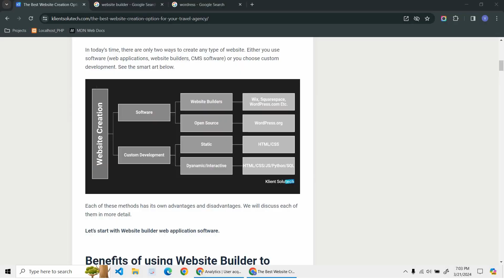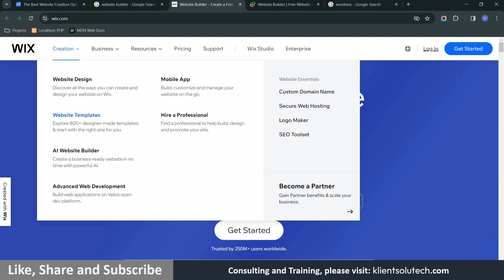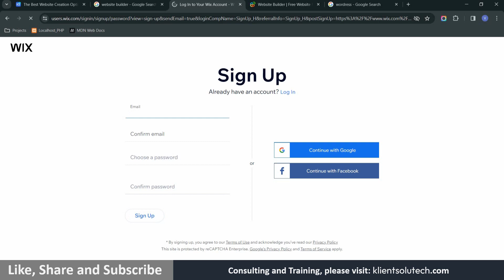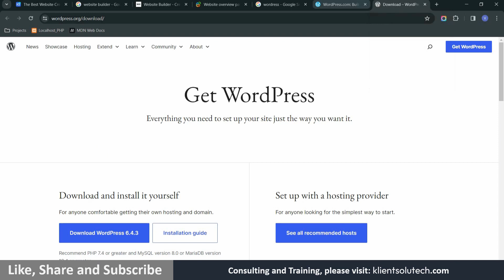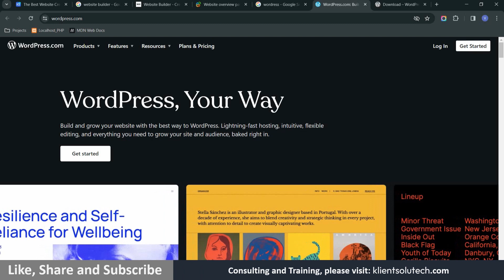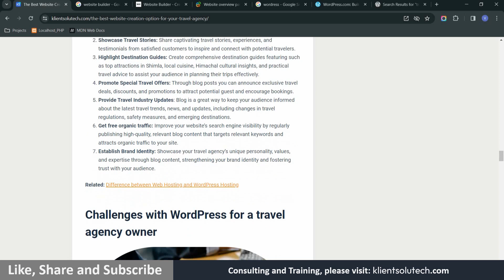Different Ways to create travel agency website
Discover the best options for creating a website for travel agencies. Choose the top choice to propel your travel business forward.